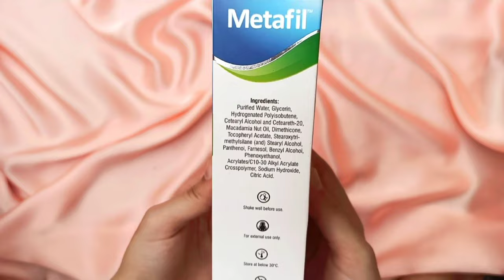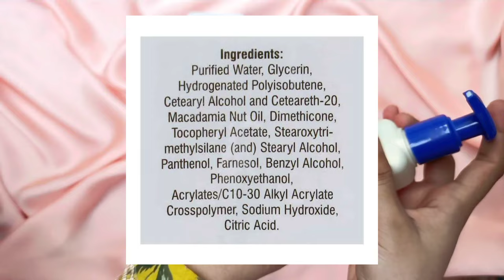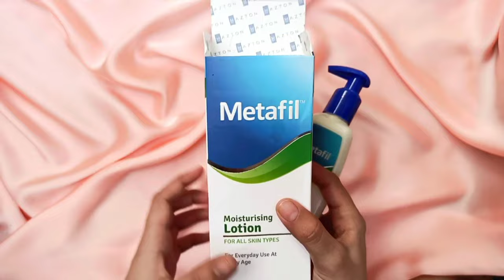Metafil Moisturizing Lotion Review | All Skin Types | Cetaphil Master Copy 👌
In this video I reviewed an moisturizing cream called Metaphil Moisturizing Lotion. Matafil is master cooy of Cetaphil brand products made in Pakistan. Is this moisturizer good for oily skin? Is this moisturizer goo for dry skin? Is this moisturizer good for acne pimples? Is this moisturizer good for eczema? Is this moisturizer good for sensitive skin?